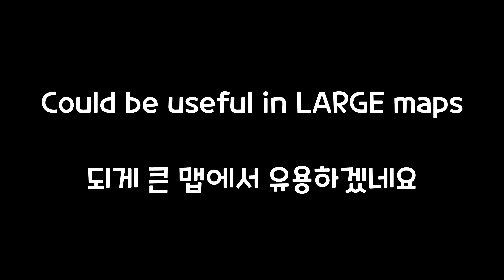Nearly Illegal BMP-2M Trick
Song: The Crew - Ace Combat 3